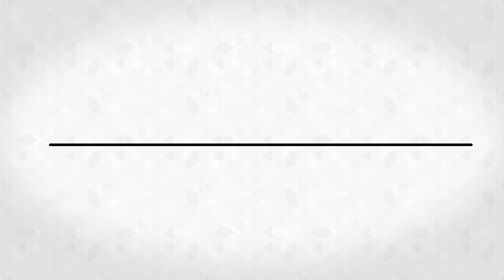03. Aspectos Legais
Minicurso "Estágio Probatório".

Desenvolvido pela Unidade Central de Recursos Humanos, da Secretaria de Planejamento e Gestão, do Governo do Estado de São Paulo. Tem por objetivo apresentar a importância do estágio probatório como instrumento de gestão, bem como a legislação estadual que rege a matéria.